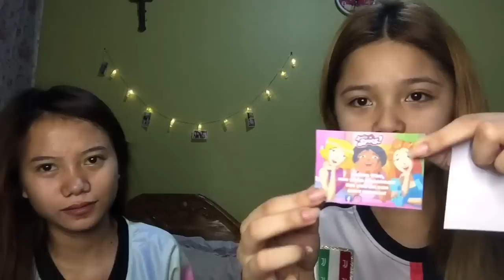BLINX COSMETIC REVIEWS // GLOWBOMB SOAP (HONEST REVIEWS)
Hi kyshe fam! ABANGAN NYO VLOG BUKAS LAUGHTRIP YON HAHAHAHA.

"TSBLINX_SHE" AYAN PO GAMITIN NYONG CODE PARA MAKA DISCOUNT KAYO SA LIPTINT

FB: SHERINA ANN GESLANI MIRANDA
Kumu: sherinaann
Official page: Sherina Geslani Miranda

GROUP PAGE: KY AND SHE BABIES